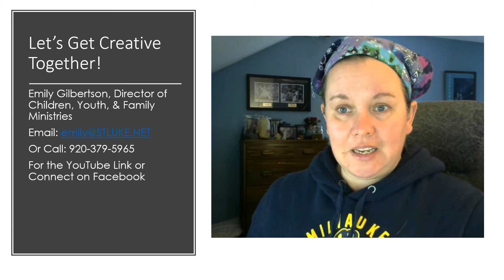Canvas Art & MorePromo01312021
Join us for about 20 minutes of artistic fun starting at 10:30 am via YouTube or Facebook LIVE on the St. Luke UMC page.